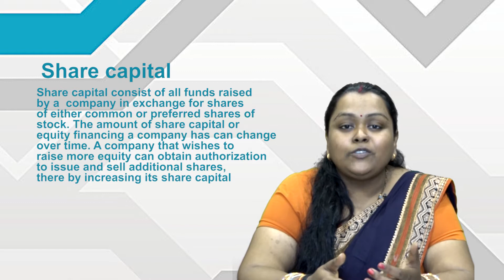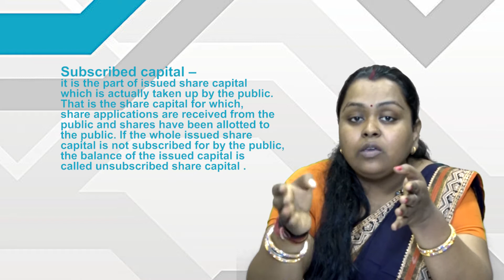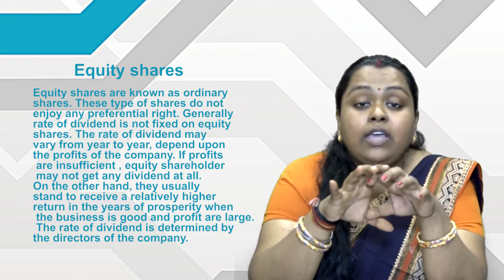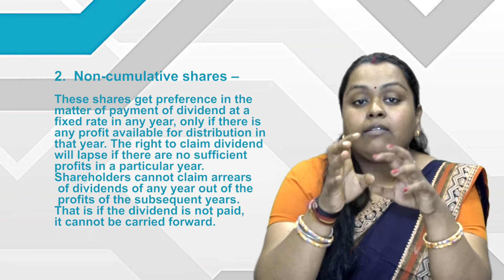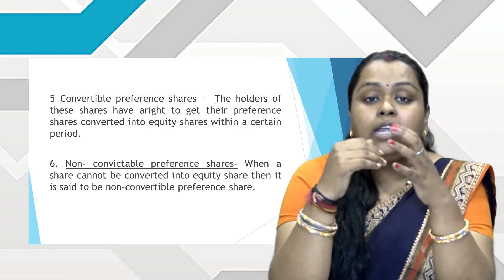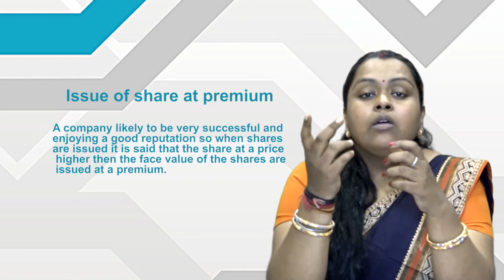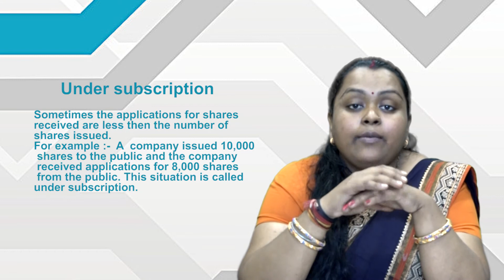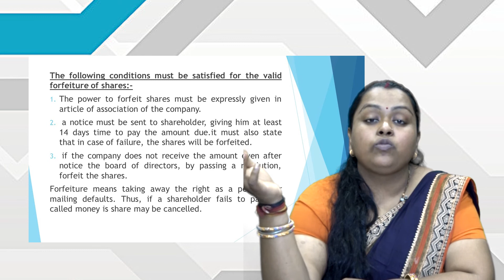Indian Company Law- Shares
Topic - Shares
Subject - Indian Company Law
Semester -  III
Program - B. Com.
Name of the Instructor - Ms. Manali Upadhyay
Language - Hindi